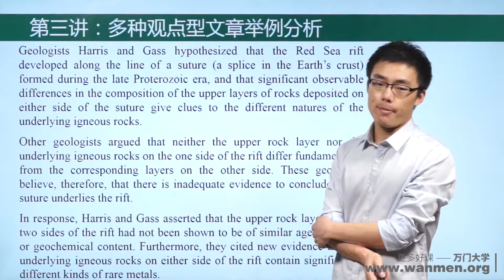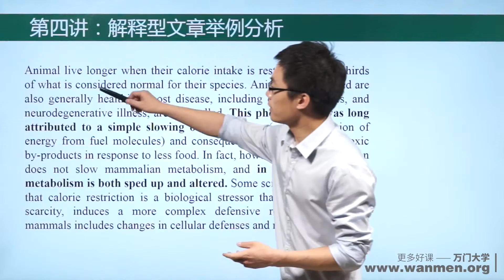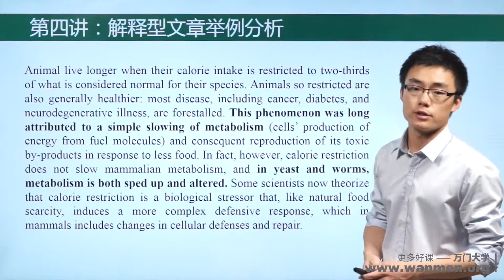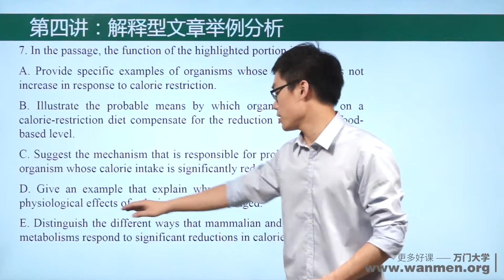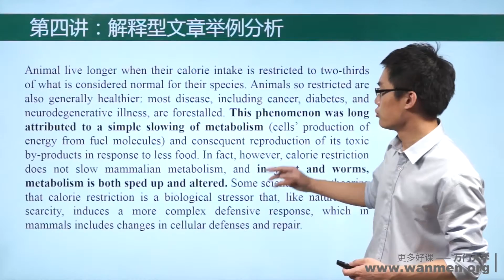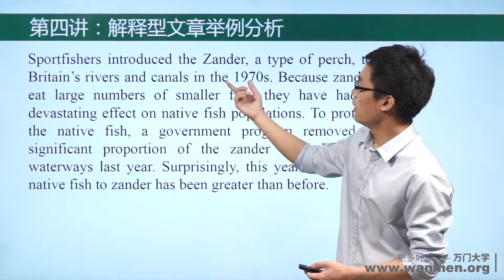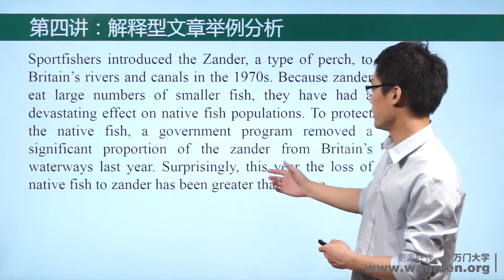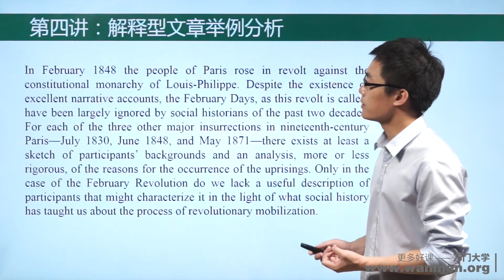【万门大学】GRE阅读精讲4 1解释类文章举例分析+解释类文章重点